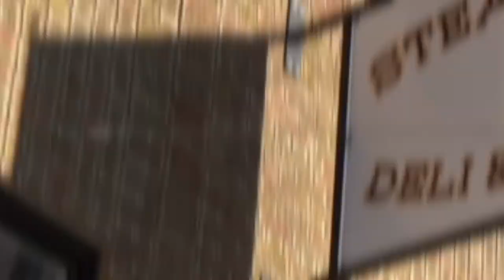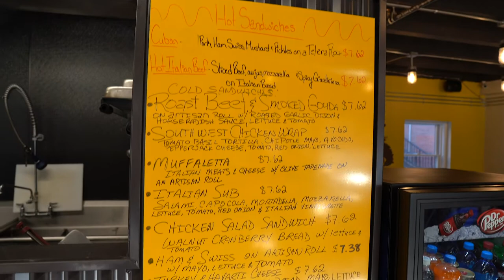Amazing subs and shirts in Downtown Casper Wyoming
Downtown Casper Wyoming is flourishing with amazing small businesses owned by our local residents.  The Steamboat Deli and outlet is JUST that.  Its more than just the amazing food that keeps people coming back.  The one of a kind Wyoming t-shirts and hoodies are loved by all as well.  Whats your favorite sub Sammy?